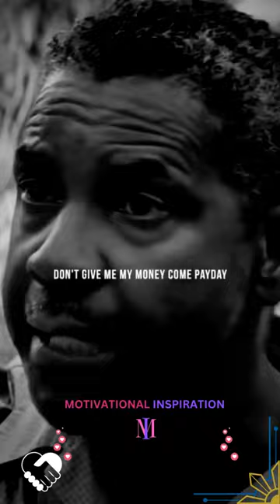Father Obligation by Denzel Washington🫰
📢In this short video, Denzel Washington reiterate the importance of a father's duty on this movie clip. Watch to know more.

We upload content related to Motivational Inspiration quotes to spread positivity and love. Visit us at @motivationalinspirationph in YouTube | Facebook | Instagram | TikTok